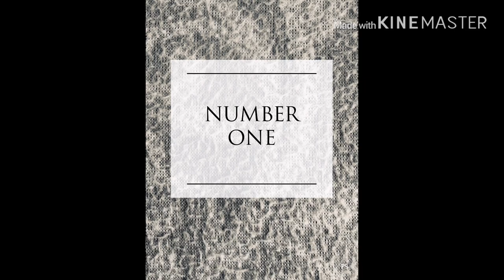Titanic | movie mistakes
top five movie mistakes in titanic movie.Leonardo diCaprio